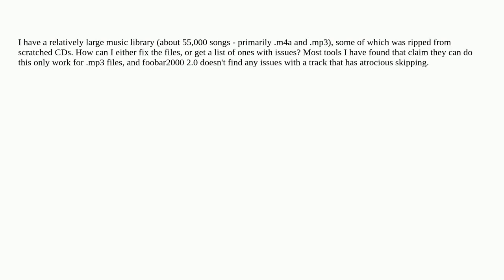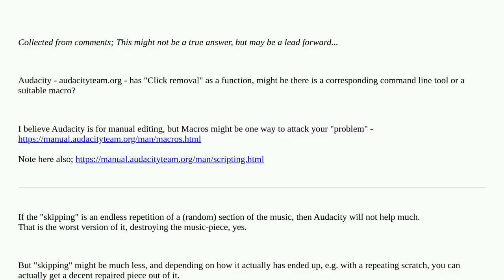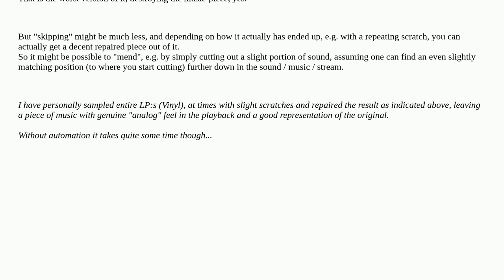How can I detect audio files with skipping?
A special thanks goes out to the awesome community

  audio mp3 m4a